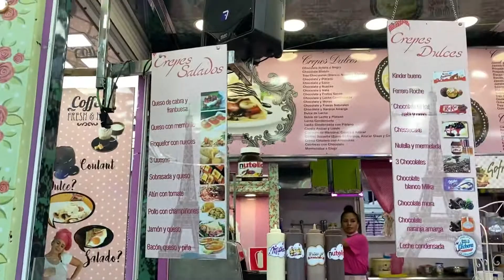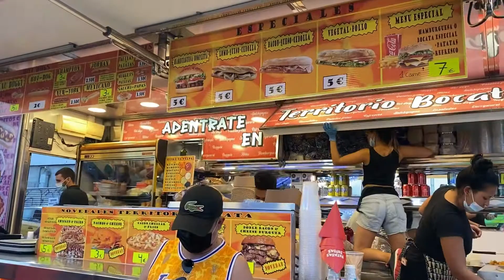Развлечения в Барселоне, Испания. Магазин русских товаров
Посещение магазина СамСмак.
Прогулка по луна парку, установленного около вокзала Barcelona Sants.
Танцы под сет DJ Lo Puto Cat